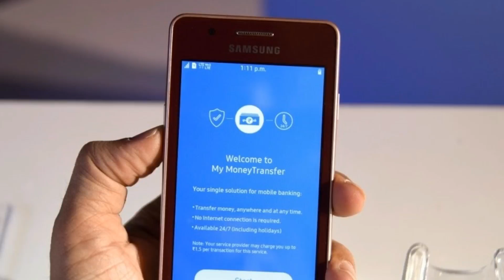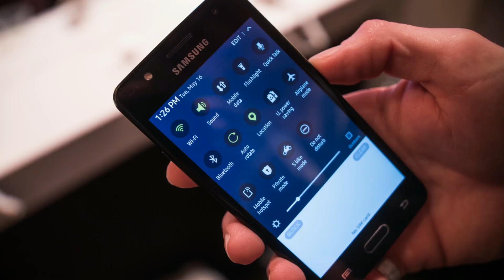Samsung Z4 - Specs 2017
Samsung Z4 Specs,
Samsung Z4 Features,
Samsung Z4 Price,
Samsung Z4 Test,
Samsung Z4 Trailer,
Samsung Z4 Best,
Samsung Z4 Intro,
Samsung Z4 Promo,
Samsung Z4 Specifications,
Samsung Z4 Review,
Samsung Z4 VS,
Samsung Z4 First Look,